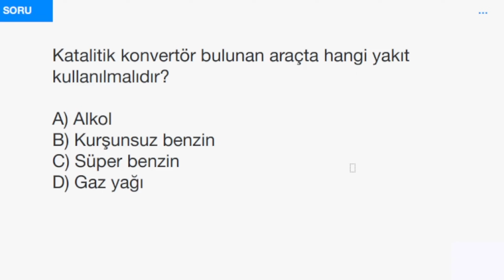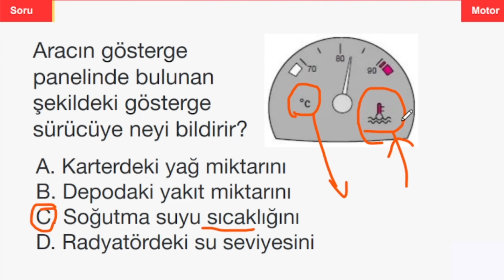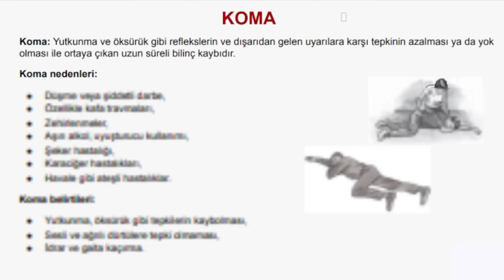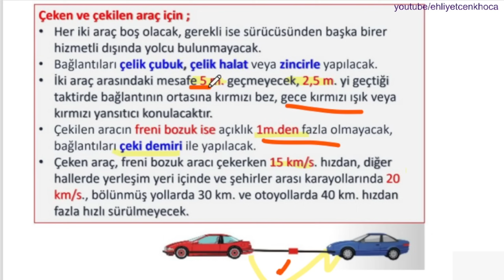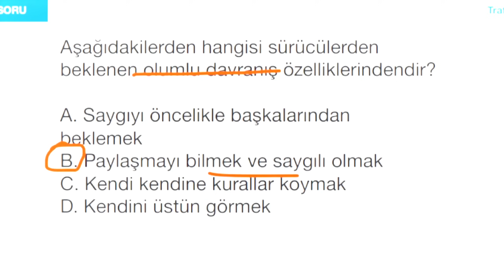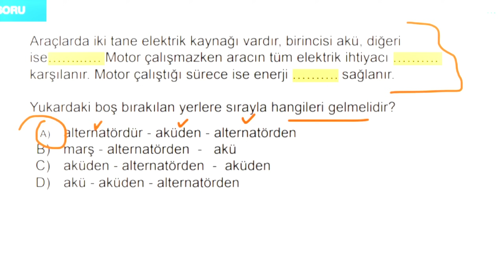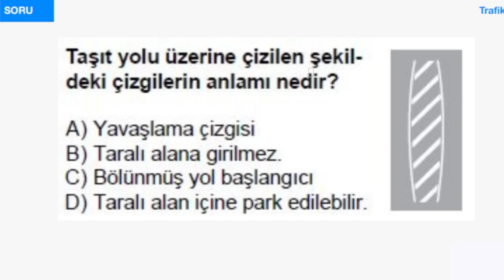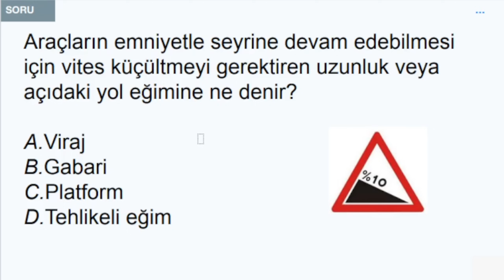EHLİYET SINAV SORULARI 2024 OCAK, ŞUBAT ÇIKMIŞ EHLİYET SINAV SORULARI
EHLİYET SINAV SORULARI 2024/ ÇIKMIŞ EHLİYET SINAV SORULARI / EHLİYET ÇIKMIŞ SORULAR 2024, 2024 EHLİYET E-SINAV SORULARI ehliyet, ehliyet sınavı konu anlatımı